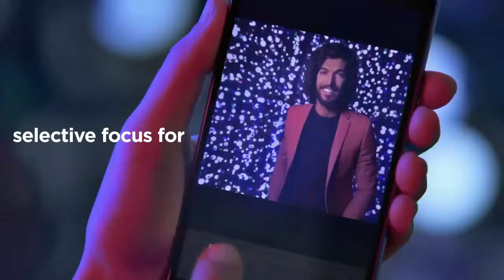Moto g5s plus ... By everything viral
Moto G5S Plus with 5.5-inch display, 4GB RAM, dual rear cameras launched for Rs. 15999 Moto G5S Plus specifications:- 1) 5.5-inch (1920 x 1080 pixels) Full HD display with Corning Gorilla glass 3 protection 2) 2GHz Octa-Core Snapdragon 625 Mobile Platform with Adreno 506 GPU 3) 4GB RAM, 64GB storage, expandable memory up to 128 GB with microSD 4) Android 7.1 (Nougat) 5) Dual SIM 6) 13MP (RGB) + 13MP (monochrome) dual rear cameras with dual-tone LED flash, f/2.0 aperture, 4K video recording 7) 8MP front-facing camera with flash, f/2.0 aperture Water repellent nano-coating 8) Bottom-ported loudspeaker 9) Fingerprint sensor 10) Dimensions: 153.5×76.2x8mm to 9.5 mm; Weight:168g 11) 4G VoLTE, WiFi 802.11 a/b/g/n (2.4 GHz + 5 GHz), Bluetooth 4.2, GPS, NFC 12) 3000mAh battery with Turbo Charging

Everything Viral